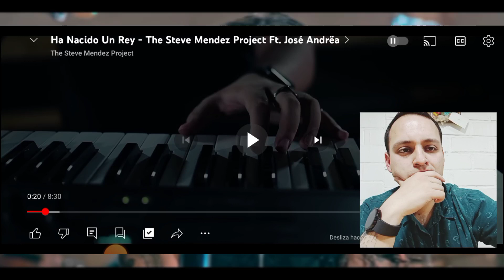Reacción The Steve Mendez Project: Ha Nacido Un Rey con Jose Andrëa "En su mejor Momento"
Steve Mendez lanza un nuevo proyecto musical, en esta ocasión colabora con la voz legendaria de Jose Andrëa, Orquesta Sinfónica y demás excelentes músicos de sesión entre los que también destacan Mario García, David Fernandez, Adrián Castillo y Felipe Ceja.

Steve Mendez es un productor musical con una trayectoria destacada en la industria. Su enfoque artístico y su habilidad para capturar la esencia y la emoción de cada proyecto musical lo han convertido en un talento reconocido.